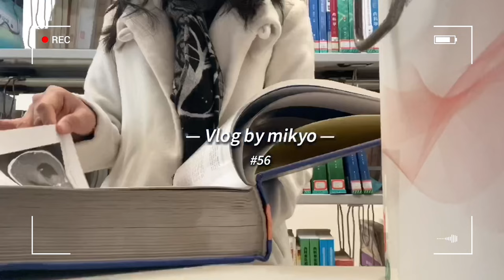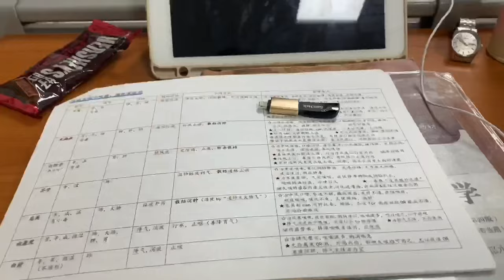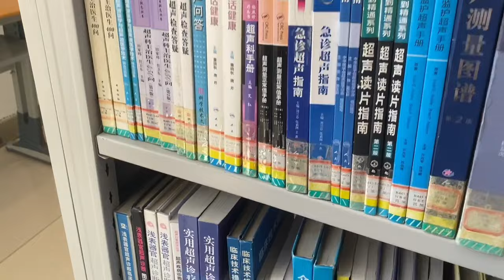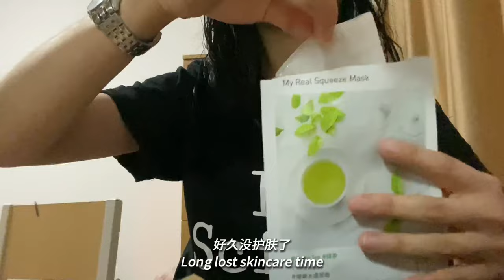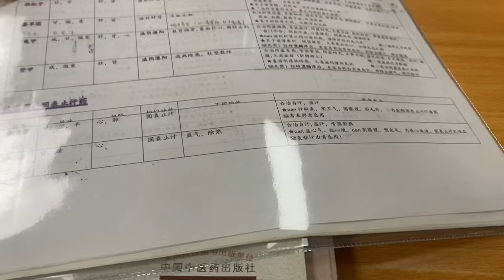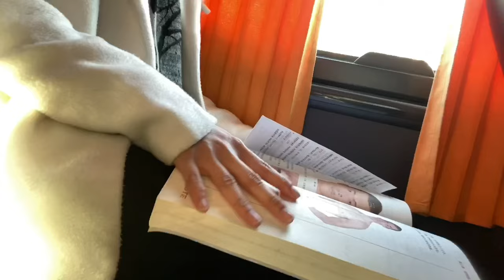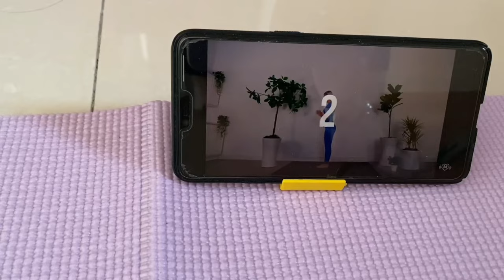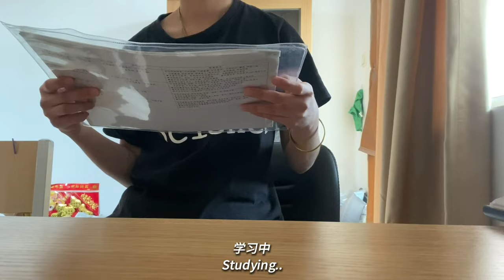China med school vlog｜going to library 📚｜daily struggle🥱｜1st week ENT rotations👂🏻｜grocery shopping🍓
China med school vlog｜first week of ENT rotations｜going to library & study room｜grocery shopping｜lots of studying｜meal prep🍱｜med student's vlog ｜Chinese medical student｜hospital vlog｜中国留学｜医学生实习日常｜耳鼻喉科

*This video was filmed in March of 2023*